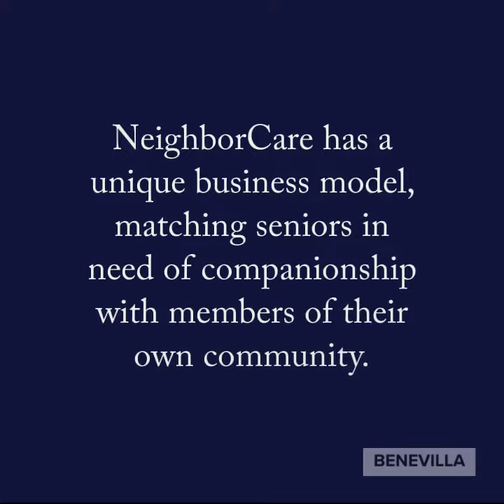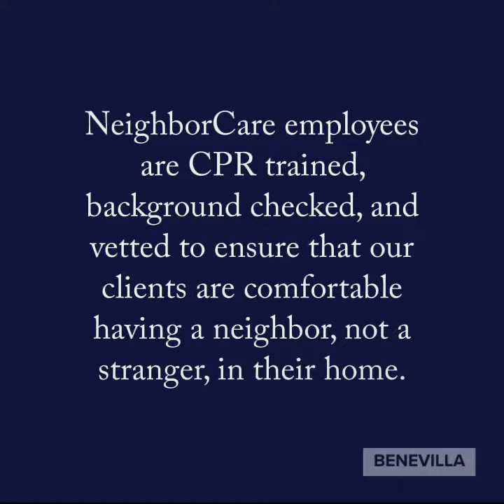Benevilla C.A.R.E.S. Partner of the Month 11/21 - Neighbor Care